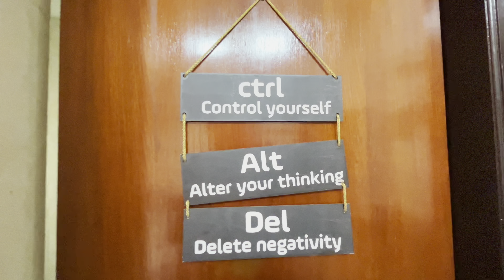Travelling with Pets| WEEKEND TRIP FROM KOLKATA | RAICHAK travel Vlog | Part 2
Looking for the perfect pet- friendly staycation near Kolkata ? Join us as we head to Raichak, a riverside retreat that's just a short drive  away. in this video, we'll take you through our stay at a pet-friendly resort in Raichak, showcasing the beautiful surroundings, comfortable, accommodations, and all the amenities that make it an ideal getaway for both you and your furry companion. whether you're seeking relaxation or adventure, this staycation spot offers something for everyone. don't miss our tips on travelling with pets and making the most of your stay.